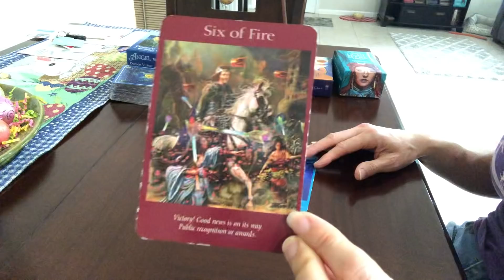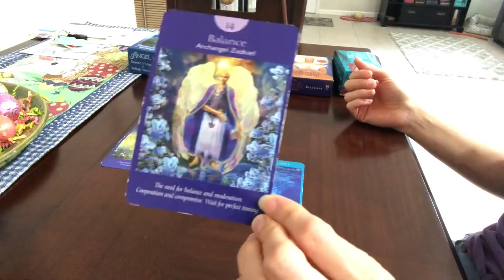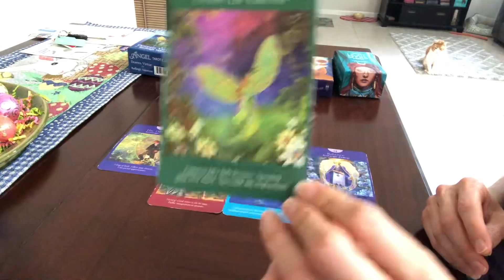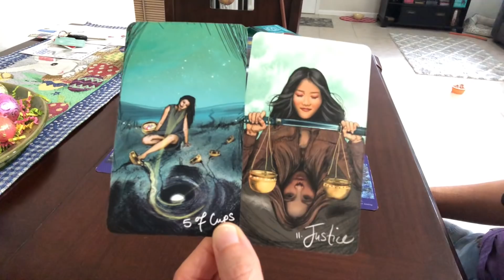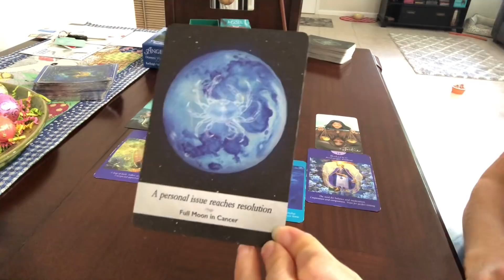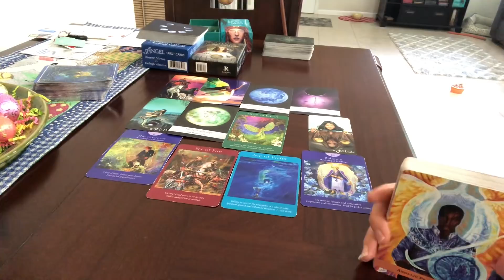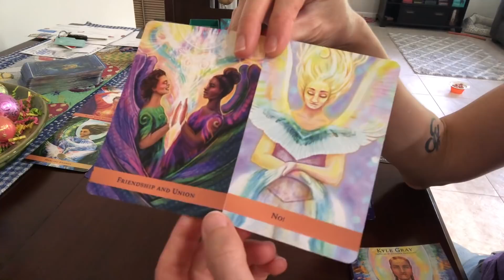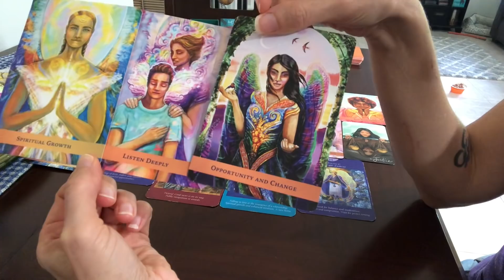TWINFLAMES ~ (SCORPIO FULL MOON) PEEL YOUR HEART OPEN, DF, DM REALIZING HE IS GOOD ENOUGH FOR YOU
The DM asks that you raise your vibration with this Scorpio full moon, DF. He's wanting this victory in love, but he isn't receiving the green light quite yet to come in.

For a Personal Reading ~ (each month new readings are introduced!)
Divine Counterpart Reading / North Node True Purpose Reading / Moon Cycle Readings